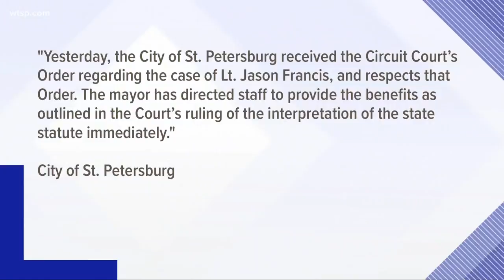St. Pete will give firefighter cancer benefits after he wins lawsuit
This was the first lawsuit filed in the state over the new law granting benefits to firefighters diagnosed with certain types of cancer.